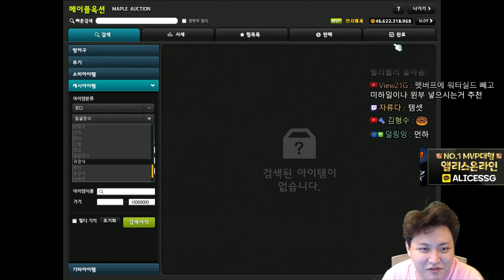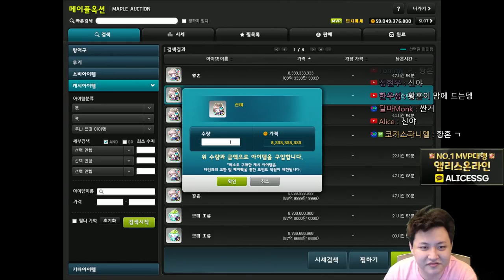메르세데스 - 코디,자석펫,연합의 의지,리튬하트,엠블렘 육성1일차- 먼치 메이플스토리